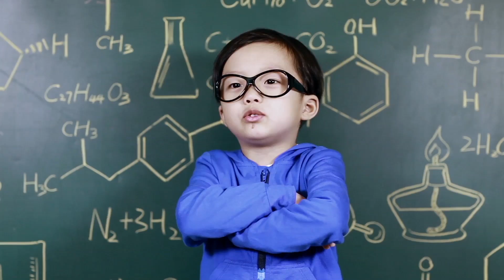Diferente é Melhor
Somos uma das cem melhores marcas globais da Interbrand, e uma das 50 empresas mais inovadoras da BCG. Fomos eleitos a empresa número 1 em computadores no mundo, por 3 anos seguidos. O segredo? Ser diferente. O diferente é o que nos motiva a ir além e a fazer melhor. É o que nos faz buscar inspiração nos lugares mais inesperados, o diferente é o que molda o futuro. Diferente é melhor. ;)